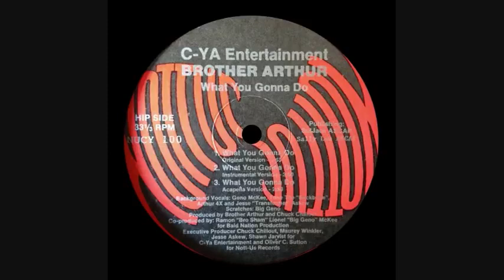Brother Arthur - What You Gonna Do (Instrumental Version)